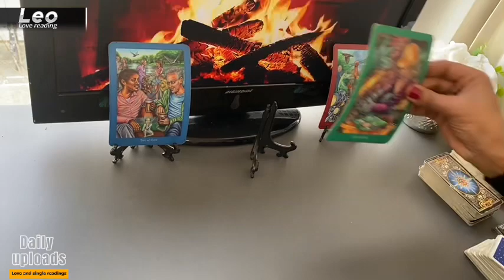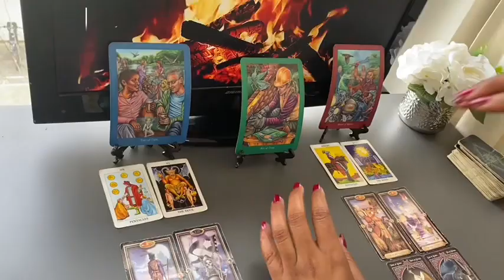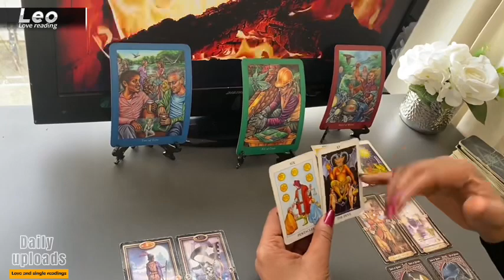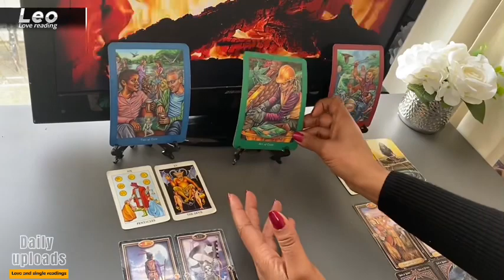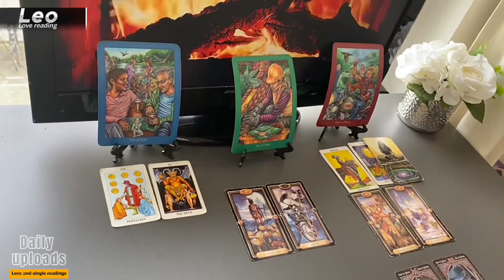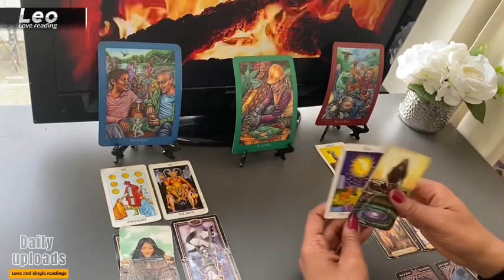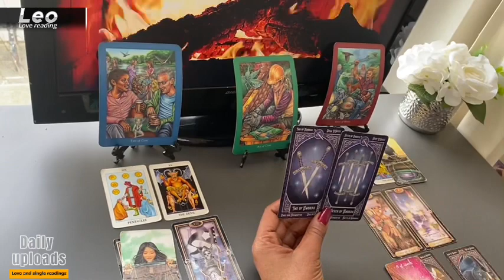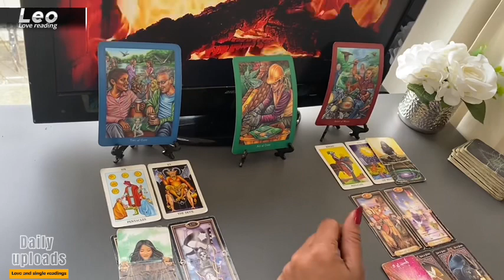LEO MARCH ❤️ Heres Why You've GOT To Be SMART Moving Forward